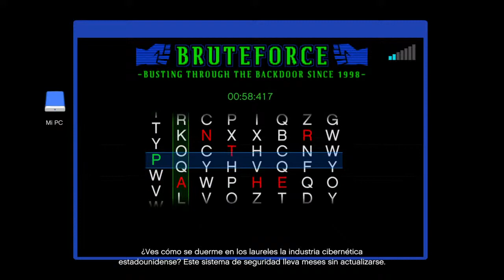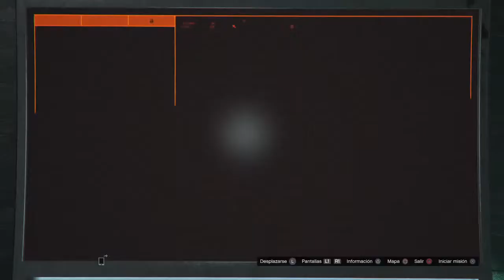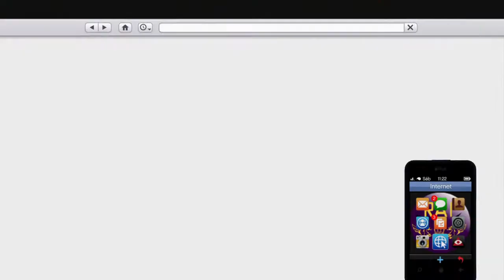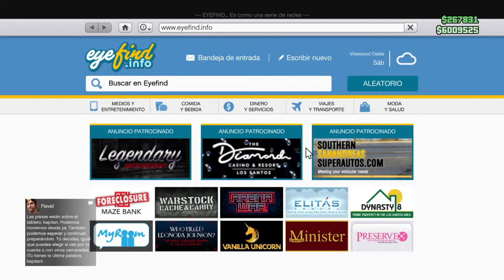GTA V Hoy toca dejarlo todo preparado para hacer el golpe